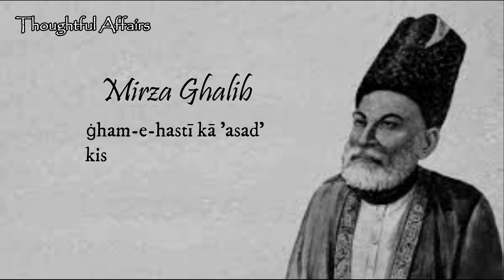Mirza Ghalib ki Ghazal Aah Ko Chahiye Ek Umr Asar Hone tak | Urdu Ghazal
Mirza Ghalib - Aah Ko Chahiye Ek Umr Asar Hone tak | Urdu Ghazal

Remembering  MIRZA GHALIB on his 223rd Birth Anniversary  (27 december 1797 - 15 February 1869) - Bus Ke Dushwar Hai Har Kaam Ka Aasan Hona aadmi ko bhi mayassar nahi insan hona || Ghazal || Mirza Ghalib Shayri ||

One of the greatest Urdu poets Mirza Ghalib was born in Kala Mahal, Agra on 27 december 1797. Ghalib started composing poetry at the age of 11. His first language was Urdu, but Persian and Turkish were also spoken at home. He received an education in Persian and Arabic at a young age. Although Ghalib valued Persian over Urdu, his fame rests on his writings in Urdu. His original Takhallus (pen-name) was Asad, drawn from his given name, Asadullah Khan. At some point early in his poetic career he also decided to adopt the pen-name of Ghalib meaning of the word - superior, most excellent as he was.

Ghalib married to Umrao Begum, daughter of Nawab Ilahi Bakhsh , when he was just 13-years-old. After marriage, he settled in Delhi.
It was Bahadur Shah Zafar II who awarded him the title of Mirza Nosha, thus adding the word Mirza to his name.

You can enjoy different form of Poetry on every WEDNESDAY .